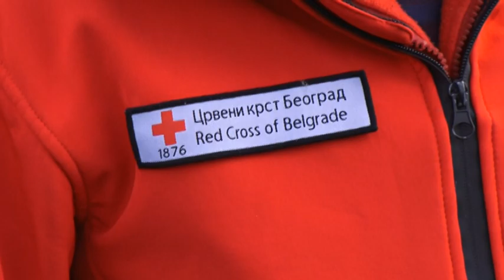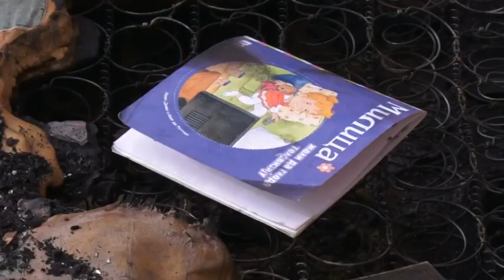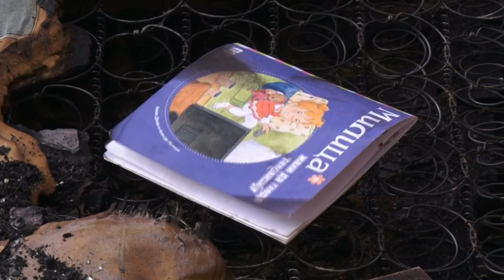Veliki požar u domaćinstvu Živojinovića iz Stepojevca ostavio porodicu bez krova nad glavom